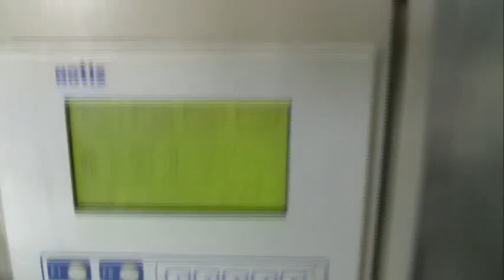Фасовка семечек, упаковочный автомат НОТИС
Фасовка семечек на фасовочно-упаковочном автомате МДУ-НОТИС-01М-420-Д4-ОТВ, оптимальном для фасовки в пакеты до 100 грамм